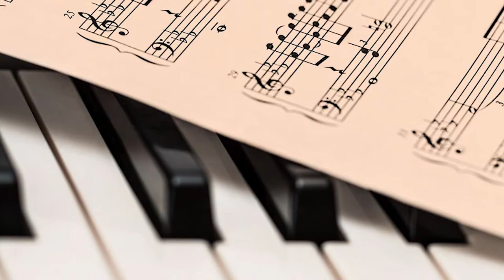Harold and Brad: Windy City Filmmakers Terisa Griffin S4/ Ep 2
An interview with the super talented Singer, Song Writer, and Actress Terisa Griffin. Peep us on Itunes and Amazon Music.

Distant Lover, Chicago Indie Filmmaking, The Voice